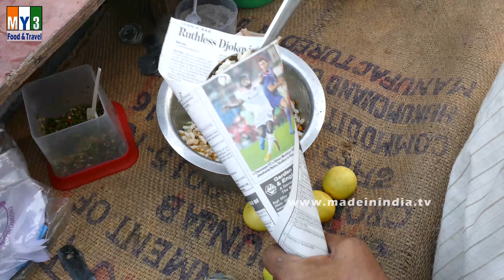2021 ROAD SIDE STREET FOODS IN INDIA | Sukha Bhel | MAKING OF BHEL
2021 ROAD SIDE STREET FOODS IN INDIA | Sukha Bhel | MAKING OF BHEL